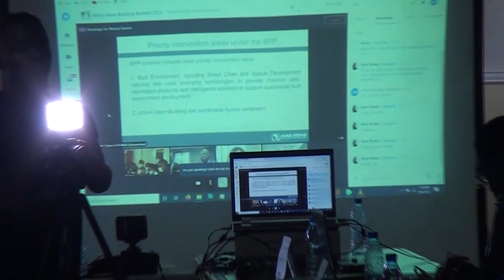LE WORLD BULDING COUNCIL EN ACTION